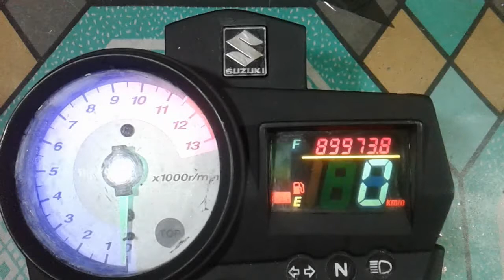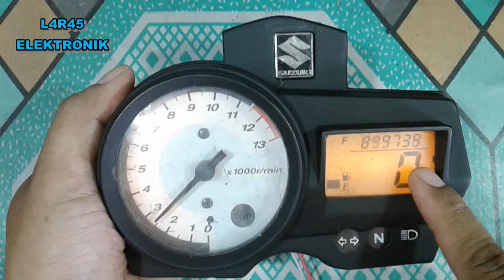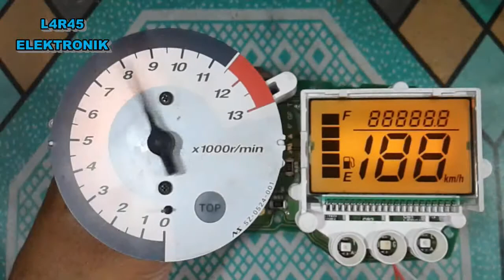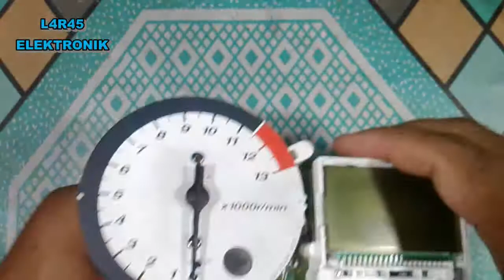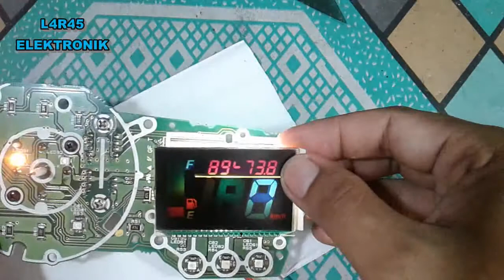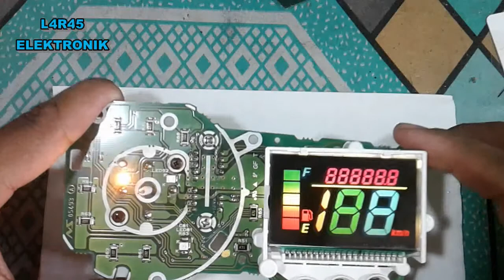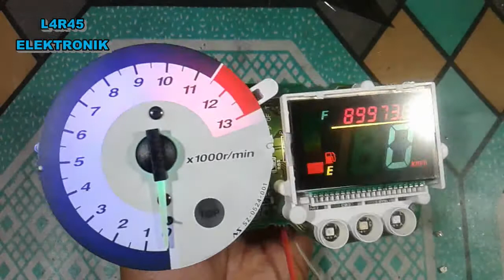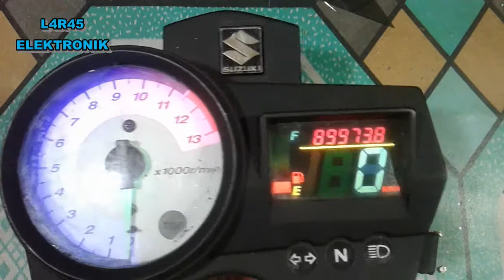Custom Spido Satria Barong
Proses custom modif speedometer Suzuki Satria Fu Old/Thailand/Build up / Barong menjadi LCD warna warni dan pemasangan Jarum Indiglow Hijau.

L4R45 ELEKTRONIK
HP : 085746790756